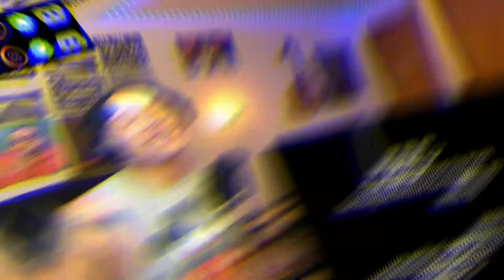Madchild - A Confession Reaction! What an Incredible Recovery Story!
madchild just dropped A Confession. A story of one of his friends who almost lost it all but came back swinging!